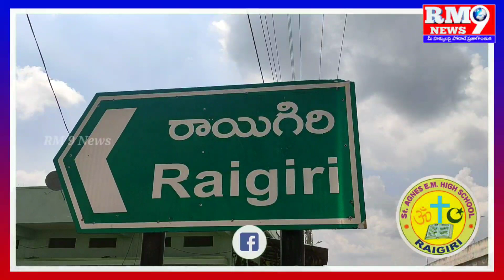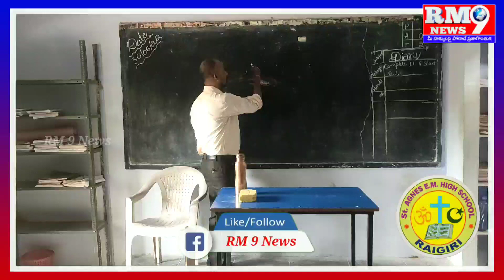పదవ తరగతి ఫలితాల్లో రాయగిరి సెయింట్ ఆగ్నేస్ స్కూల్ ప్రభంజనం || 10/10 పాయింట్లు సాధించిన అయిషా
తెలంగాణ విద్యా శాఖ గురువారం ప్రకటించిన ( 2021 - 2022 ) పదవ తరగతి పరీక్ష ఫలితాల్లో రాయగిరి లోని సెయింట్ ఆగ్నేస్ స్కూల్ విద్యార్థులు ప్రభంజనం సృష్టించారు.

యాదాద్రి భువనగిరి జిల్లా భువనగిరి మున్సిపాలిటీ పరిధిలోని రాయగిరి గ్రామంలో ఉన్న సెయింట్ ఆగ్నేస్ విద్యార్థులు పదవ తరగతి పరీక్షల్లో అత్యుత్తమ ప్రతిభ కనబరిచారు.

పాటశాల విద్యార్థిని  అయిషా10/10 జిపి సాధించి విజయడంక మోగించింది, అలాగే అయిషా 10 పాయింట్స్, అక్షర 9.7 పాయింట్స్, యశ్వంత్ 9.5 పాయింట్స్, సాయిరాం 9.3 పాయింట్స్, నందిని 9.3 పాయింట్స్, కీర్తి  9.2 పాయింట్స్.. సాధించారు ..

అనంతరం విజయోత్సవ సంబురాలను పాఠశాలో ఘనంగా జరుపుకున్నారు, మొదటి కేక్ కట్ చేసి పాటశాల విద్యార్థుల, అధ్యాపకుల మధ్యలో అత్యుత్తమ ప్రతిభ కనబరిచిన విద్యార్థులను సన్మానించారు, అనంతరం బాణా సంచా పేల్చి సంబురాలు జరుపుకున్నారు.

 ఈ సందర్భంగా అయిషా మాట్లాడుతూ నాకు 10/10 జిపి రావడం చాలా సంతోషంగా ఉందని దీనికి మా పాటశాల అధ్యాపకులు మరియు మా తల్లి తండ్రుల కృషి ఎంతగానో ఉందని అన్నారు.

 ఈ సందర్భంగా  ప్రిన్సిపాల్ లిస్సి, కరస్పాండెంట్ బాల ఇన్నయ్య  మాట్లాడుతూ మా పాఠశాల విద్యార్థిని కి 10/10 జీపిఏ రావడం సంతోషంగా ఉందని,  అలాగే మా పాటశాల ఈ సంవత్సరం వంద శాతం ఉత్తీర్ణత సాధించారని అన్నారు.  విరి విజయంలో వారి తల్లిదండ్రుల మరియు మా అధ్యాపక బృందం పాత్ర ఎంతో ఉందని వారిని అభినందించారు. పదవ తరగతి విద్యార్థులకు ఇది కేవలం ఆరంభం మాత్రమే అని ఇంకా ఎన్నో ఉన్నత  శిఖరాలు అధిరోహించి జీవితంలో ఉన్నత స్థాయిలో ఉండాలని సూచించారు..

ప్రశాంతమైన వాతావరణంలో అనుభవజ్ఞులైన ఉపాధ్యాయులచే మా పాటశాలలో బోధన ఉంటుందని, మధ్యతరగతి కుటుంబానికి అందుబాటులో ఉండే ఫీజులతో విద్యని బోదిస్తున్నాం అని, నూతన సంవత్సరానికి అడ్మిషన్లు ప్రారంభం అయ్యాయి అని, అడ్మిషన్ల కొరకు సంప్రదించాలని కోరారు.

 ఈ కార్యక్రమంలో ప్రిన్సిపల్ లిస్సీ, కరస్పాండెంట్ బాల ఇన్నయ్య, ఇంచార్జ్ క్రీస్తు రాజు,  టీచర్స్ శ్రీవిద్య, సరిత రాణి, ఇంద్రదాస్, సుధాకర్, అంజీద్ పాషా , విద్యార్థులు పాల్గొన్నారు.

RM 9 News Tv Channel GNR Broadcasting  Network's
 24×7 Live Broadcast

Web Portal For Telugu,Hindhi, English News
Telangana, Andhrapradesh,